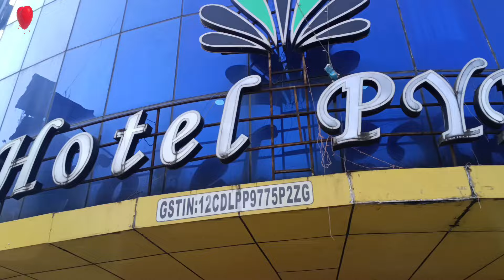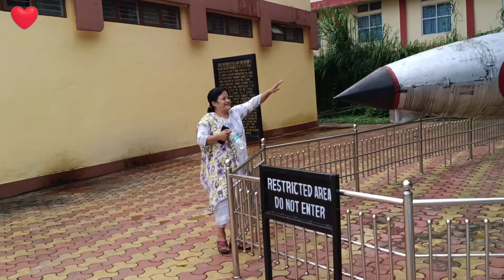Very popular singer RISHI RAJ PHOKAN from Assam is in Itanagar Arunachal Pradesh 🤟